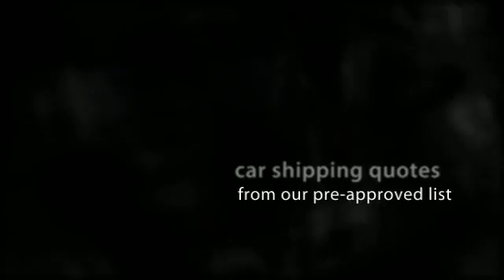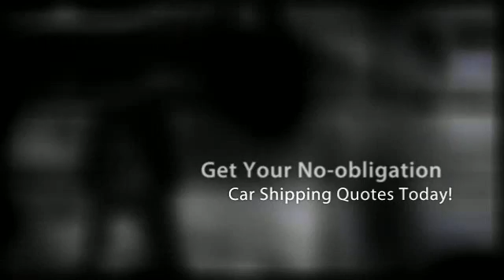Vehicle Shipment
- Get 7 FREE Auto Transport Quotes & Great Discounts From Top Auto Transport